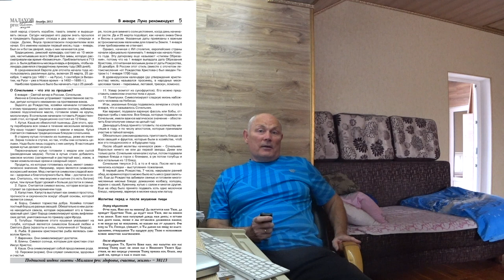КОММЕНТАРИИ. МОИ И ВАШИ. Малахов.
Накопились интересные комментарии, которые я сам комментирую. Особенно они касаются иммунитета.